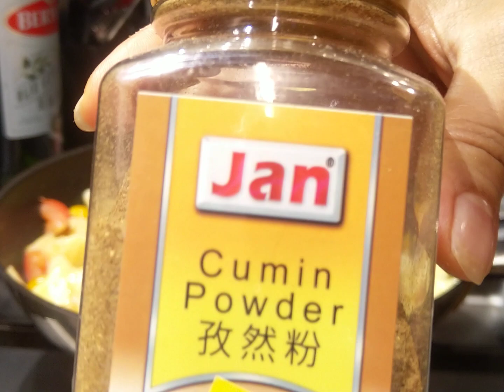Ang sarap. ntry nyo nb amg tofu n me patatas at kamatis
healthy recipe so yummy